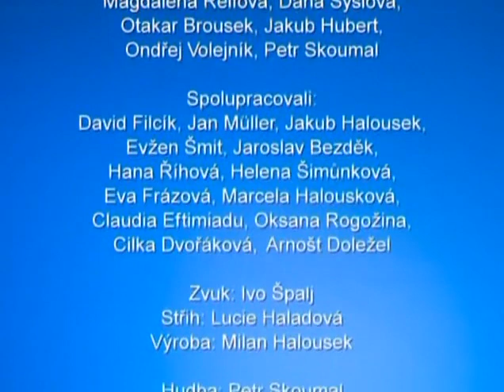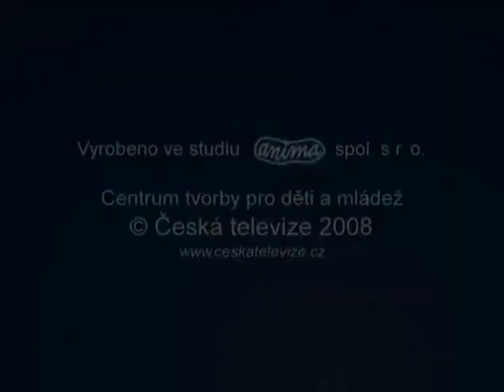Chaloupka na vršku - 13|Jak byla po Vánocích svatba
Chaloupka na vršku 13